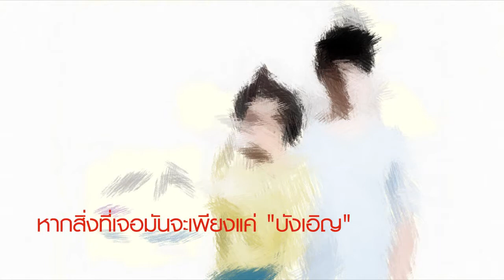สิ่งเล็กเล็กที่เรียกว่า "รัก" - Angela Socute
ถ้าการ "รัก" ใครสักคน
แล้วมันเป็นสิ่งที่ "ผิด"
ก็จะขอทำผิดอย่างนี้เรื่อยไป
เผื่อวันใดวันหนึ่ง...
"เธอ" จะมองเห็นคุณค่า...
และ "รัก" ตอบ